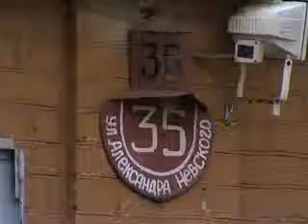В Харькове избивают активистов "Батькивщины"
Сюжеты телекомпании АТН за 19 и 21 октября 2010 года